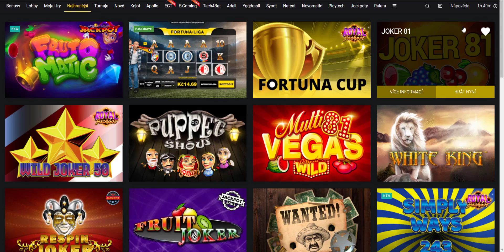SLOT | WILD JOKER 50 | (nic) extra #29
Všechny nahrané soubory jsou duševním vlastnictvím Gambling Extreme . Nemáte povolení k opětovnému použití nebo zveřejnění jakékoli jejich části bez mého písemného souhlasu.¨